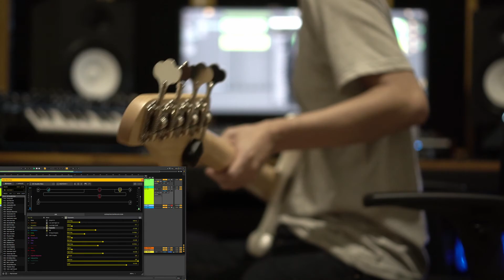Barbarian King Anthem: Darkglass Alpha Omega Ultra X Helix Native X Schecter PA-HK/PP-X